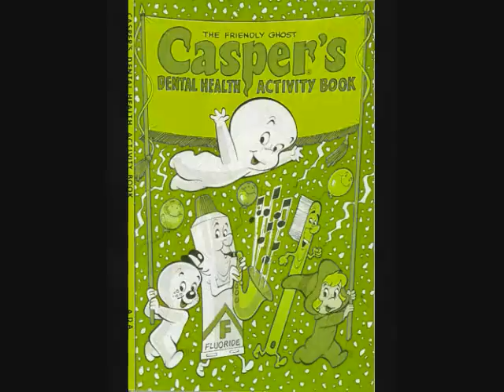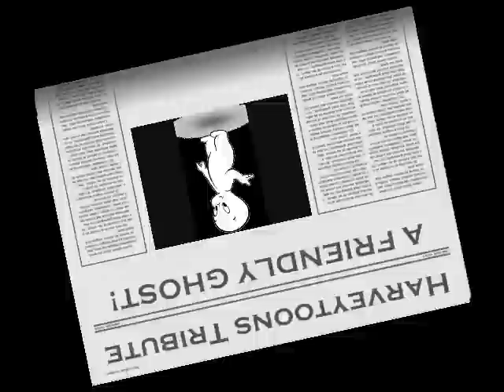Harveytoons Tribute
Finally, my first video!!! I created this video for a tribute of Casper and Harveytoons!

Songs: T'ill Him (The Producers) & Casper Theme (in the end of this video)